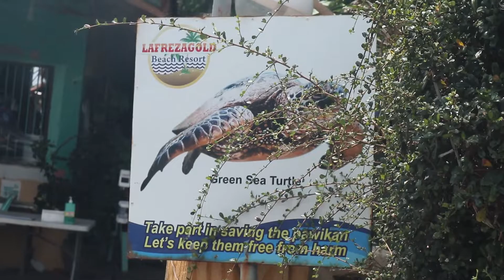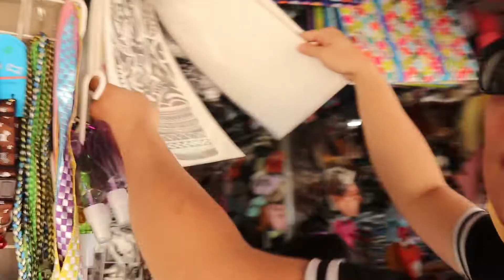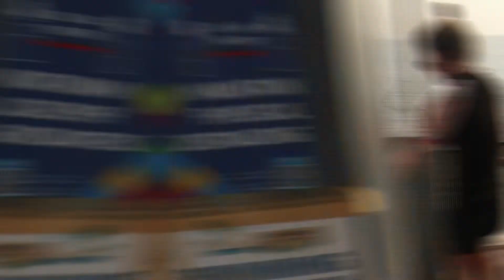GO MORONG !!! SUMMER GETAWAY 2022 LAFREZA MORONG BATAAN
CHING'S BIRTHDAY CELEBRATION, VITAMIN SEA,LAFREZA MORONG BATAAN